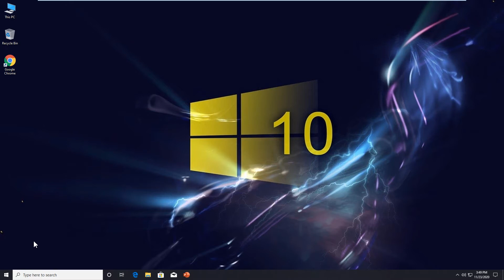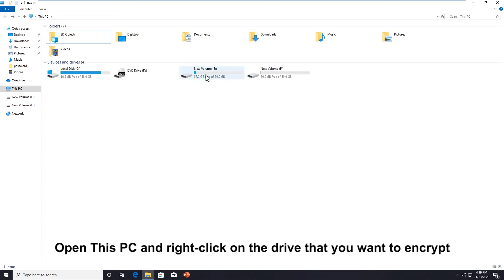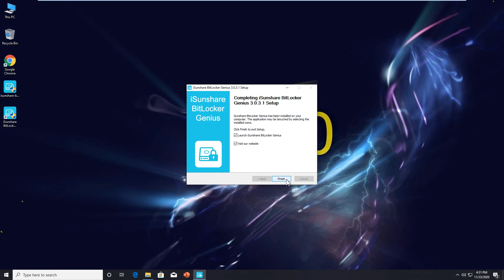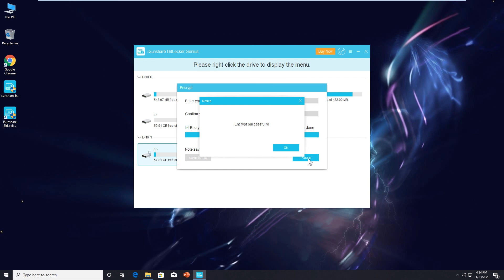How to Enable BitLocker Windows 10 without TPM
When there is no compatible TPM in your Windows 10, is it possible for you to turn on BitLocker to password protect the Windows 10 drives? Yes, you can do it by allowing BitLocker without a compatible TPM. Here in this video, you can learn how to allow BitLocker without a compatible TPM  and how to encrypt the drives in Windows 10 with BitLocker.
Tutorial:
00:09 Part 1: Allow BitLocker without a Compatible TPM Windows 10
01:15 Part 2: BitLocker encrypt a drive in Windows 10 using Windows BitLocker
02:19 Part 3: BitLocker encrypt a drive in Windows 10 using iSunshare BitLocker Genius for Windows